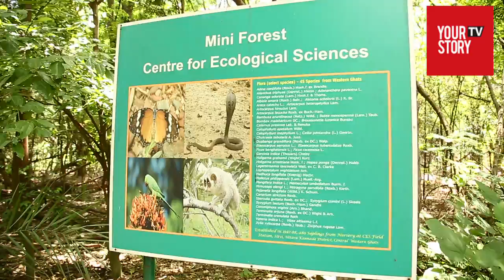IISC Mini Forest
How a 2-hectare forest in Bengaluru's IISC campus has lowered temperature and recharged ground water there